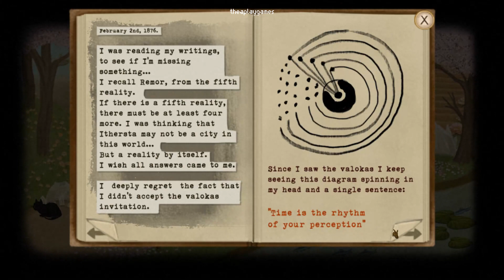Will Fran escape Ithersta? | Fran Bow Gameplay | Part Four (4)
Ithersta is not a safe place for Fran. Throughout the game, she witnesses and experiences disturbing and traumatic events. Leaving Ithersta would protect Fran from further harm and allow her to escape the dark and dangerous atmosphere of the town.